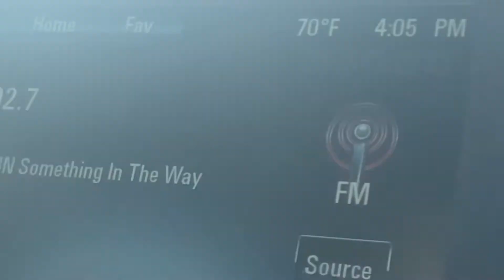Tornado Warning on WEBN-FM (EAS #228)